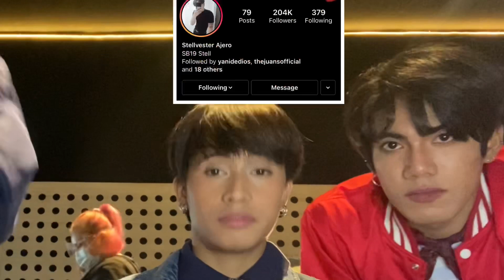In my makeup chair | SB19 Ken Part 2 | Kristine Lipio